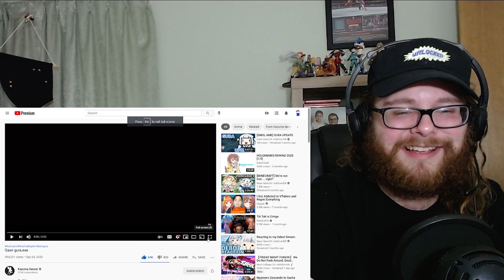Gawr gura.exe Hololive REACTION!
American reacts to hololive vtubers!
Despite her small stature, she is officially the biggest vtuber in the world now! Reacting to a meme edit of the holo en member Gawr Gura for the first time!